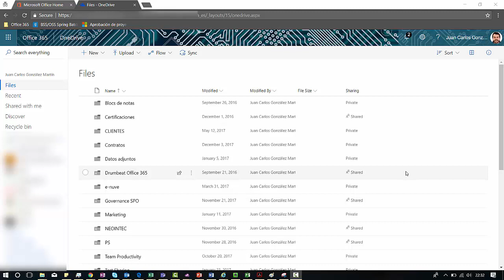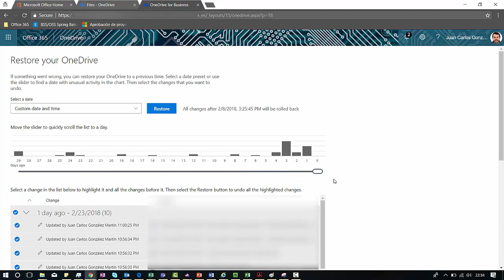Office 365 - Característica restaurar tu OneDrive de ODFB